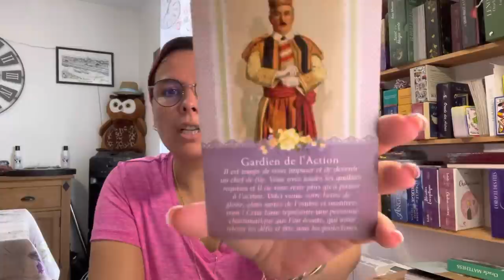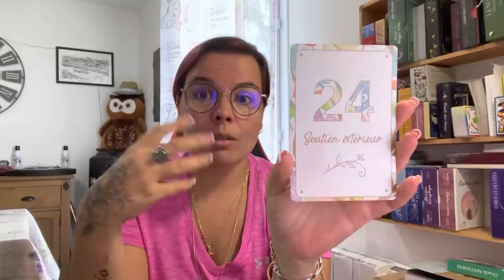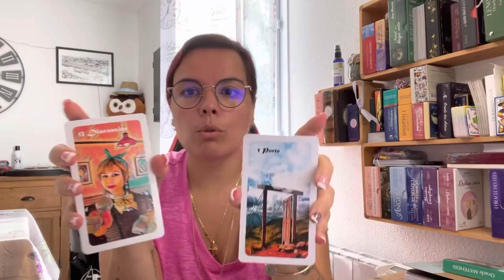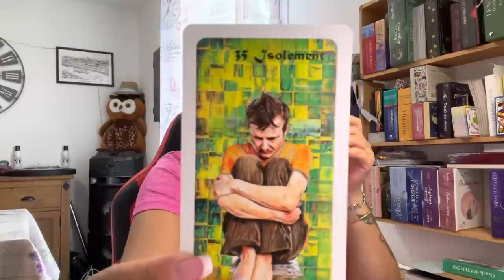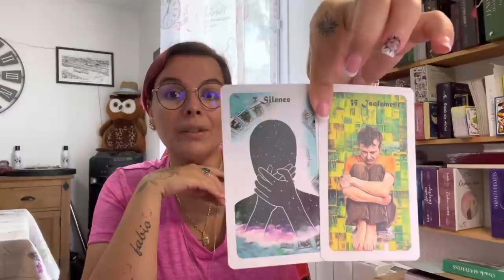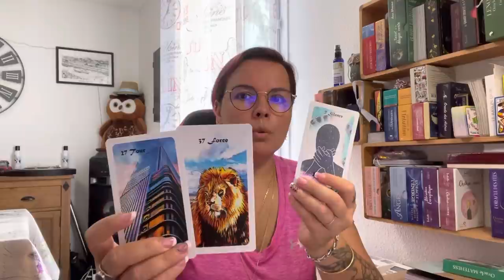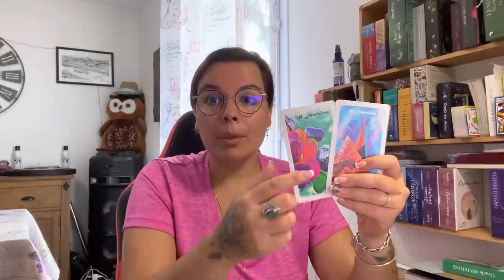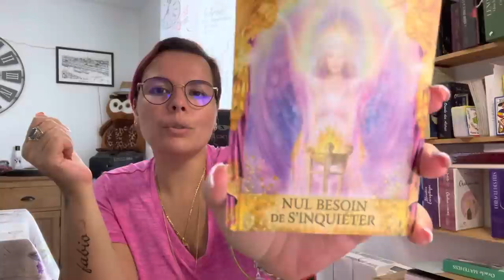♏️SCORPION OCTOBRE 2021♏️~ne t’inquiète pas🦋💓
🧚‍♀️🔮saluuuuuuuut🔮🧚‍♀️🧿

Oracle les miroirs de Lily :

JSPMCEPMVSPMJSPMFEP